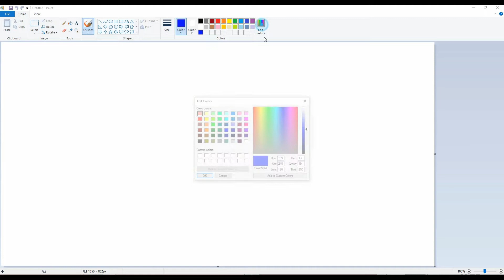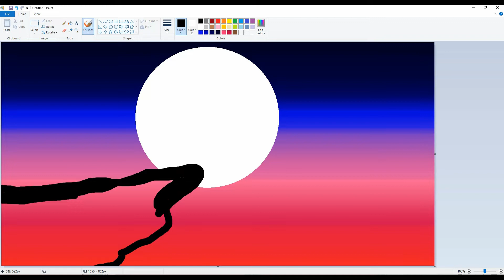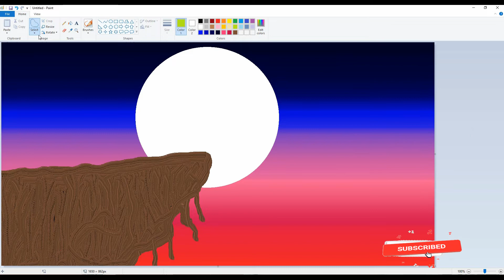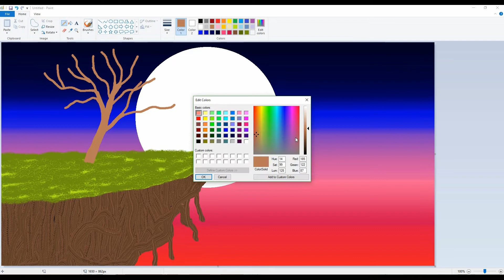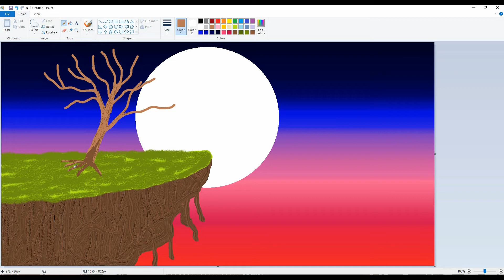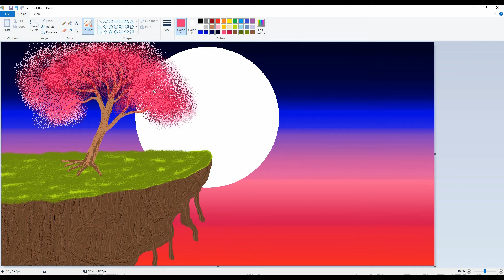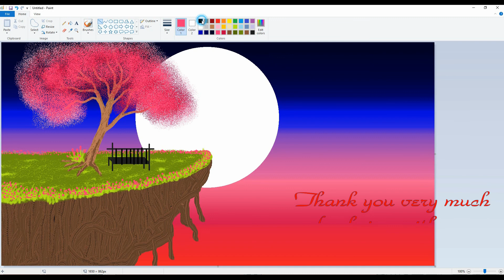End of the earth || Moon At night || MS Paint || Unique Art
Hello❤️Dear👇,

Today Publish Video👉 : End of the earth Moon At night MS Paint Unique Art

Upload Chart:👨‍👨‍👦‍👦
1 : Digital Drawing
2 : Pencils Drawing
3 : Digital Drawing
4 : Oil Pastel Drawing